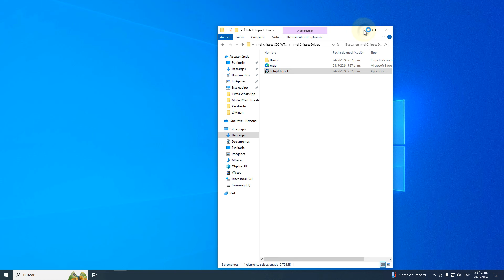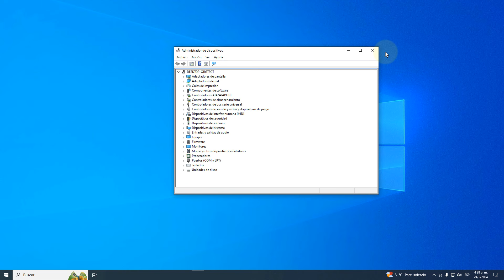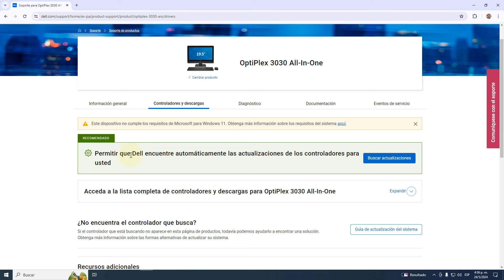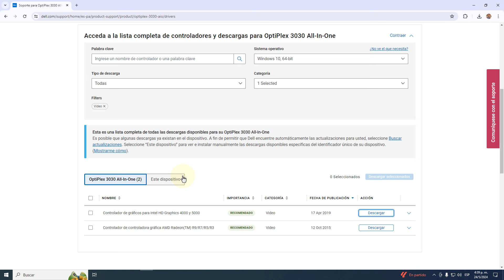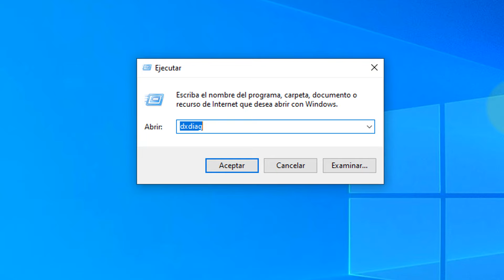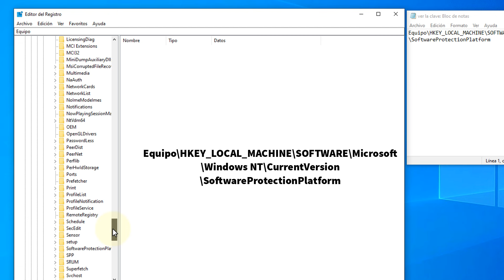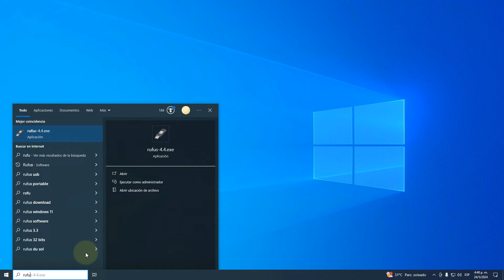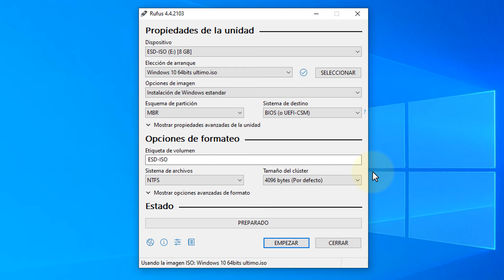¡Cuidado! NO Instale Windows sin Antes hacer Esto o Vas a Dañar Tu PC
No instale Windows sin antes saber esto o podria dañar tu PC. No es Solo Instalar Windows, ademas hay que hacer otros ajustes para que pueda funcionar correctamente, como saber esquema de particion, instalar drivers, etc.